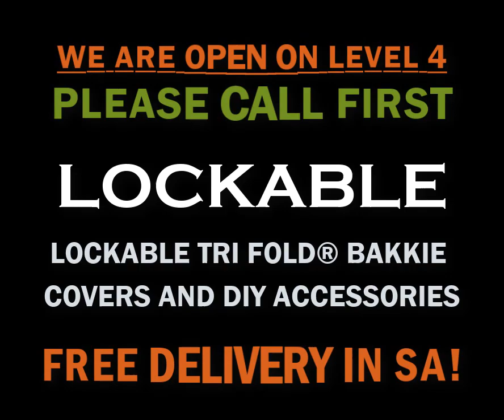tonneau KING on Lockdown Level 4